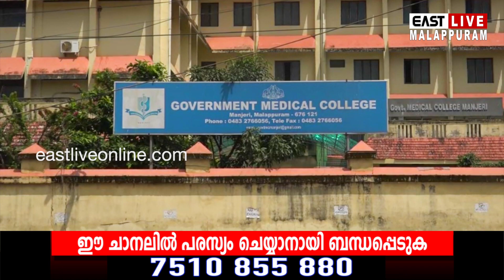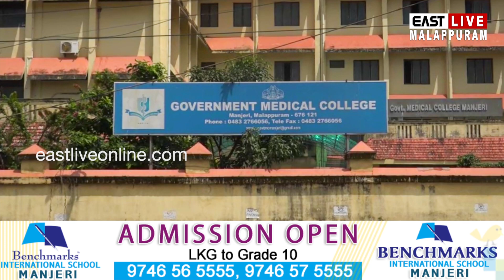ജില്ലയില്‍ ഒരാള്‍ക്കു കൂടി കോവിഡ് 19 സ്ഥിരീകരിച്ചു; രോഗബാധ വേങ്ങര കണ്ണമംഗലം സ്വദേശിനി 45 കാരിയ്ക്ക്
മലപ്പുറം ജില്ലയില്‍ ഒരാള്‍ക്കു കൂടി കോവിഡ് 19 സ്ഥിരീകരിച്ചു; രോഗബാധ വേങ്ങര കണ്ണമംഗലം സ്വദേശിനി 45 കാരിയ്ക്ക്